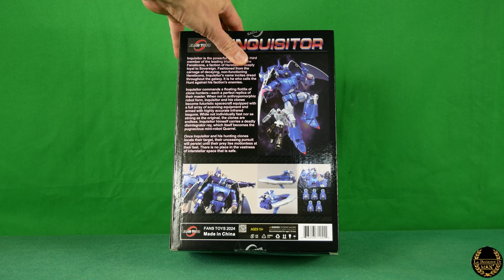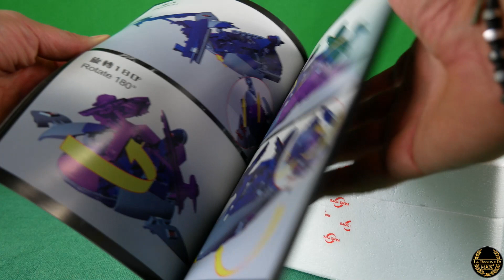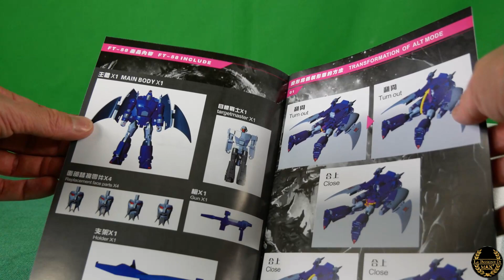“Quasi recensione” Transformers Fans Toys FT-61 Scourge Flagello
In questo video, io e il mio amico Max vi mostriamo il terzo personaggio di quella che possiamo definire essere una triade creata da Unicron, Scourge o come lo conosciamo noi, Flagello! Buona visione.!